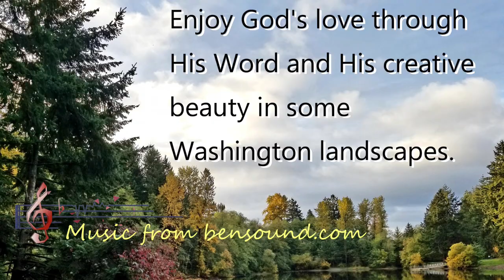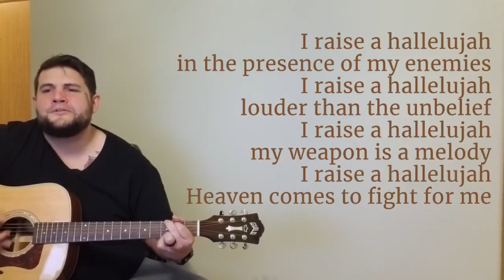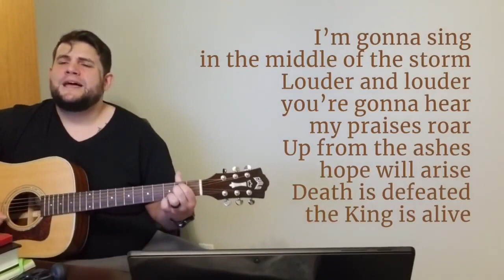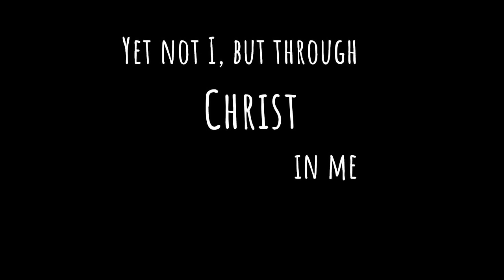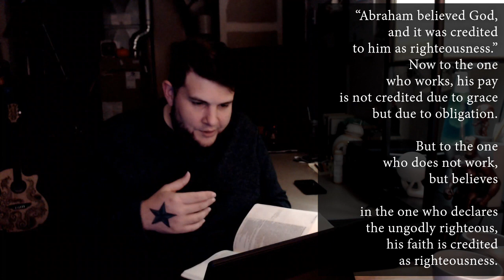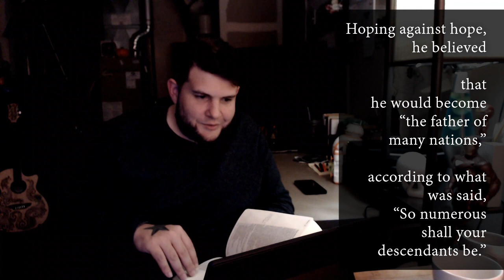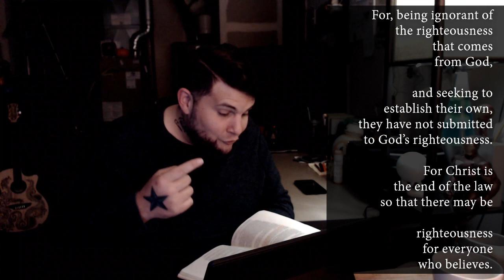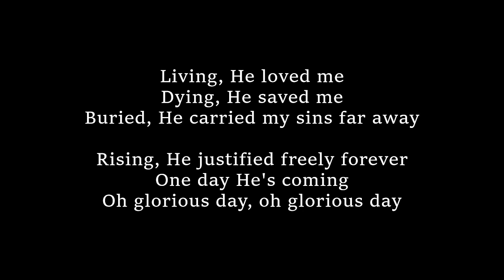Worship Service | 09.06.2020 | Tacoma Christian Reformed Community Church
Join us for our September 6, 2020 worship service at the Tacoma Christian Reformed Church!

Worship Songs: Raise a Hallelujah | Yet not I but through Christ in Me | Glorious Day